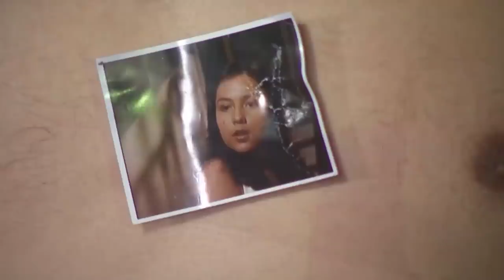Ferdie, Pip, Edwin, and Dan spill their secrets during their drinking session | HSH Extra Sweet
Ferdie (Vhong Navarro), Pip (Luis Manzano), and Dan (Joseph Marco) spew out their secrets during their drinking session, unaware that Bogs (Yamyam Gucong) is recording their confessions.

Episode Cast:
Luis Manzano (Pip) / Vhong Navarro (Ferdie) / Bayani Agbayani (Edwin) / Yamyam Gucong (Bogs) / Joseph Marco (Dan)